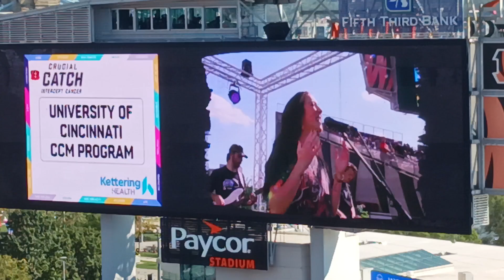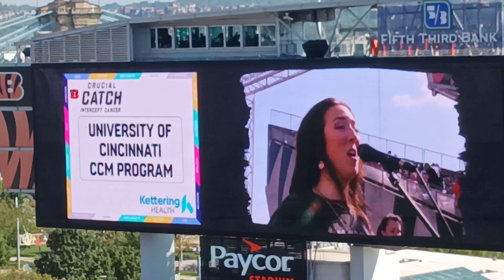TOMMI LEA HARSCH-"Roar" NFL/BENGALS "CRUCIAL CATCH" 10/6/24